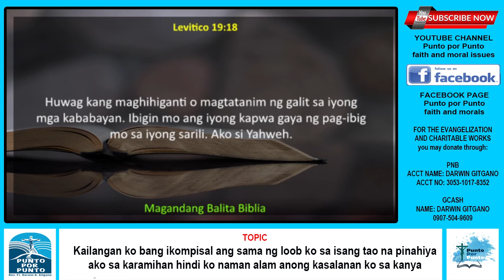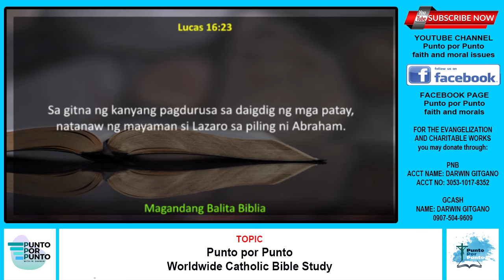Kailangan ko pa rin ba ikompisal ang naramdaman kong sama ng loob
Kailangan ko bang ikompisal ang sama ng loob ko sa isang tao na pinahiya
ako sa karamihan hindi ko naman alam anong kasalanan ko sa kanya ?